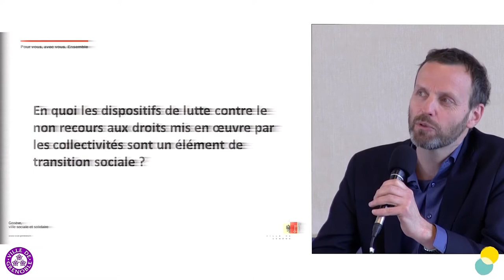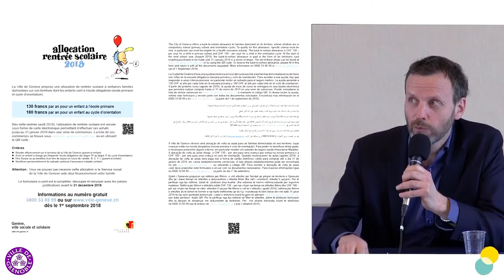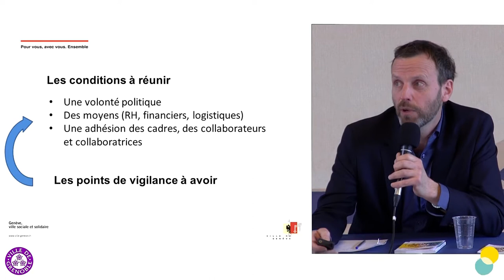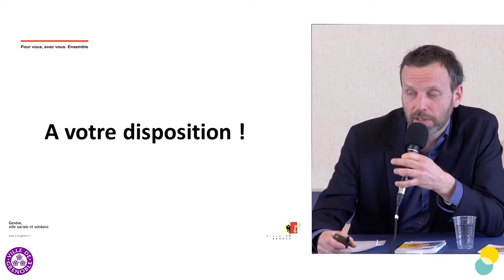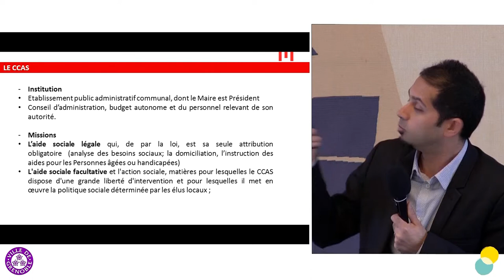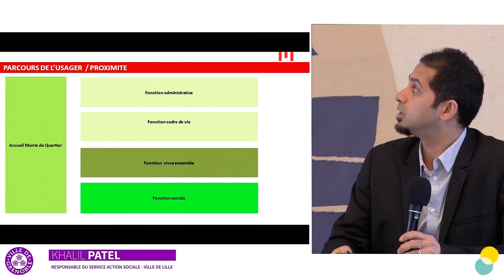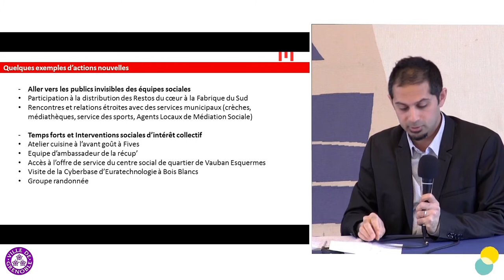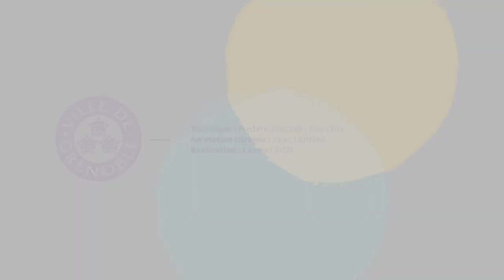[BIENNALE 2019 ] LES MIDIS DE LA TRANSITION - CONFÉRENCE 11 MARS 2019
En quoi les dispositifs de lutte contre le non recours aux droits mis en œuvre par les organisations publiques sont un élément de transition sociale ?